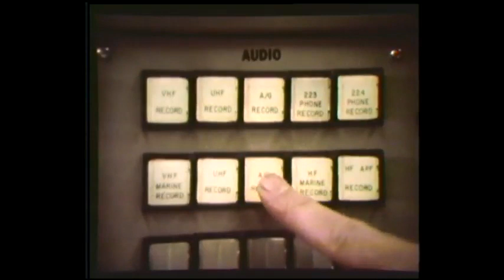Saving a Big Land (1975) - Global Environment & What Humans do to it | Archives | United Nations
From the UN Audiovisual Archives:
18-Apr-1975

Man Builds, Man Destroys: A major UN series of 30 films dealing with our global environment and what man is doing to it.

The Alaska oil pipeline is the largest privately financed construction project in the world today. But since the discovery of oil on the North Slope, the public awareness of environmental issues has grown dramatically. Public pressure has resulted in brand new environmental concerns on the part of the oil companies. If they can bring oil from Alaska without damaging the environment and without seriously disrupting the life of the Eskimos, a real step forward will have been taken. The lessons learned on the tundra of Alaska could be applied elsewhere, no matter what the climate.
This video is part of the Audiovisual Library of the United Nations, Department of Global Communications. The AV Library holds over 6,330 hours of historical content on film formats, 49,400 hours of video, over 18,000 hours of audio in a wide variety of formats are available in our off-site archives. They are digitized, they will be made available for a worldwide community of users.

To find out more about the rich historic UN Audiovisual archives please go

ID:  2447307